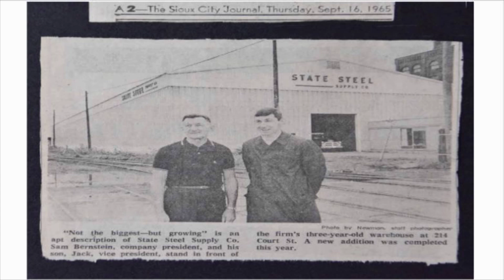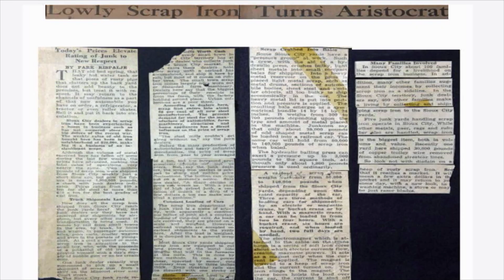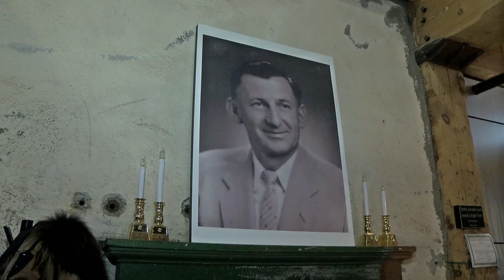Siouxland Stories: A family of steel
If you've driven through Sioux City, you might've noticed the state steel company's trucks hauling steel through Siouxland streets, something that's been going on for almost 80 years. However, there's a story of family, entrepreneurship, and triumph underneath those big, blue tarps.